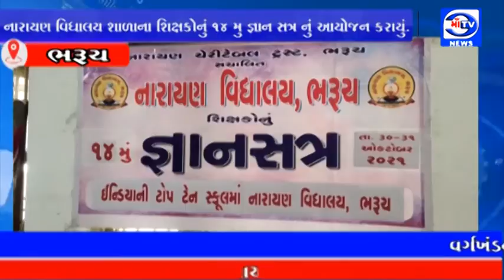માઁ ટીવી 30.10.2021 નારાયણ વિધાલય શાળાના શિક્ષકોનું ૧૪ મુ જ્ઞાન સત્ર નું આયોજન કરાયું.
નારાયણ વિધાલય શાળાના શિક્ષકોનું ૧૪ મુ જ્ઞાન સત્ર નું આયોજન કરાયું.

વર્ગખંડના શિક્ષણકાર્યને વધુમાં વધુ પ્રવૃત્તિઓ દ્વારા શ્રેષ્ઠતા પ્રગટાવવા માટે 62 શિક્ષકોએ વિવિધ 62 વિષય ઉપર પ્રેઝન્ટેશન કર્યું :  સતત નવા જ્ઞાનથી અપડેટ અને અપગ્રેડ કરેલ તથા વૈદિક પ્રહાર સાથે તાલ મિલાવવા જઇ શાળાઓના વિદ્યાર્થીઓને સમગ્ર ભારતના વિદ્યાર્થીઓ સાથે હરીફાઈ કરે તે ઉદ્દેશ્યથી આયોજન કરવામાં આવ્યું